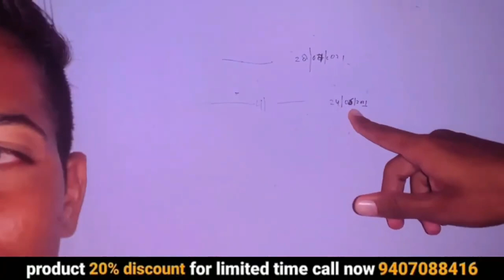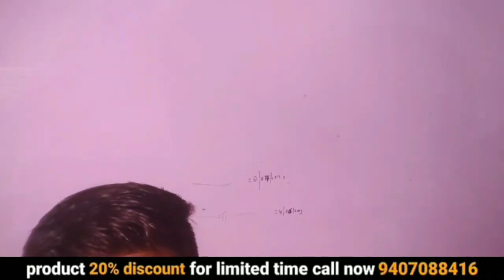exercise for height growth | how to gain height | how to grow height faster | height growth tips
exercise for height growth | how to gain height | how to grow height faster | height growth tips | ayurvedic medicine | awpl result | 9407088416

your query :-

ayurvedic
ayurvedic treatment
ayurvedic medicine
ayurvedic tips
ayurveda
awpl result
Swami Ramdev
exercise for height growth
how to gain height
how to grow height faster
height growth tips
increase height
how to grow height
subliminal for height increase